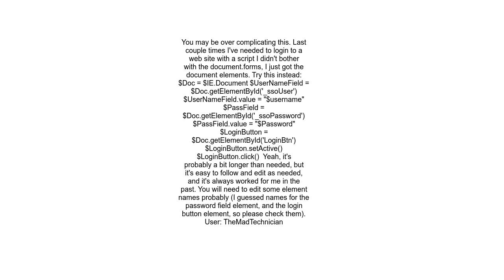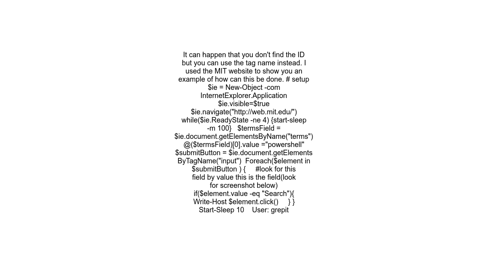PowerShell programmatically set input field by name in IE